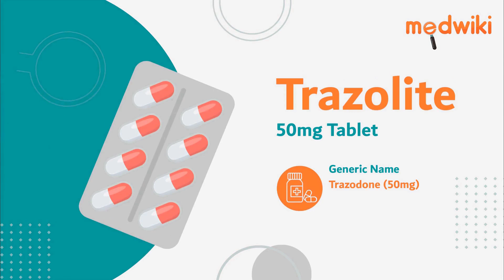Trazolite 50mg Tablet -Uses, Benefits and Side Effects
Trazolite 50mg Tablet
Composition- Trazodone (50mg)

Introduction
It is used in the treatment of depression.
It modulates the level of serotonin in the brain that helps in regulating the mood.
Take this medicine in the dose and duration as advised by your doctor. Swallow it as a whole. Do not chew, crush or break it.